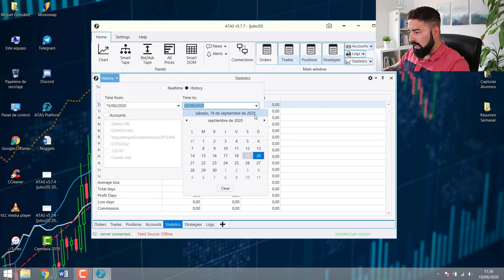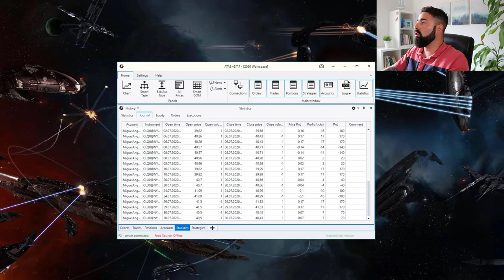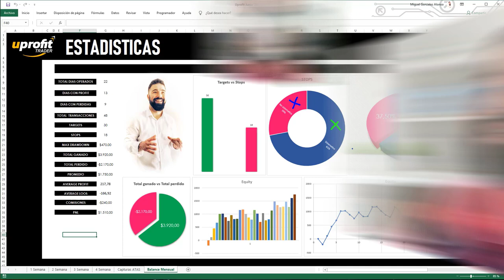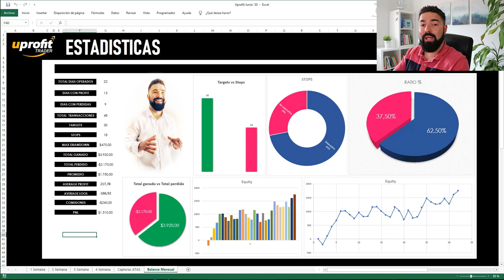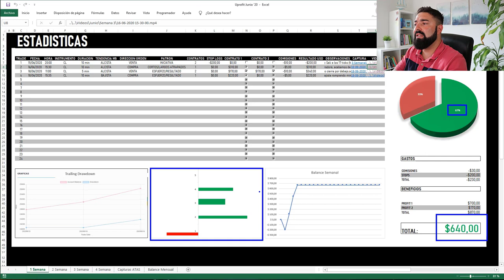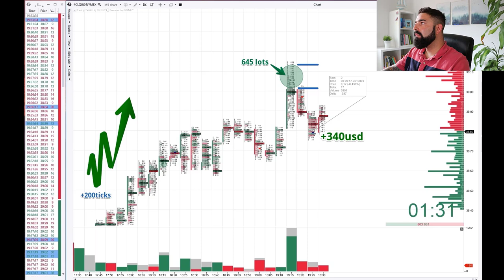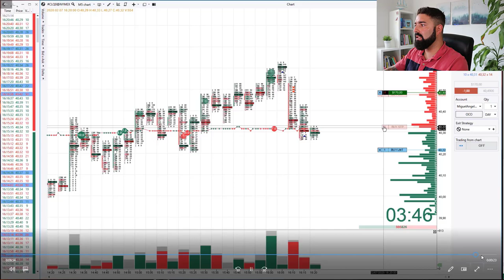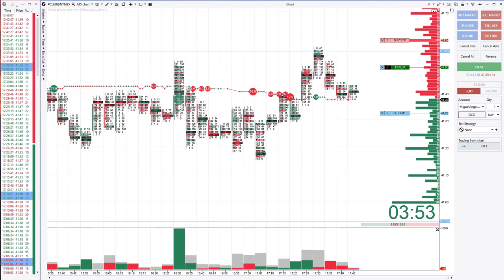Como pasar una prueba de fondeo: análisis de tus estadísticas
Necesitas llevar un registro de operaciones y tener super controladas tu resultados mensuales con las estadísticas. En este video te muestro como pasé la prueba de fondeo de Uprofit Trader y como analizar tus estadísticas para poder ser rentable.

Si quieres pasar las pruebas de las empresas de fondeo deberás tener una operativa solida, backtesteada y además controlar cada semana que sigues los parámetros a rajatabla.

Tenemos una sección privada de nuestra web con contenido relacionado con cuentas de fondeo, puedes registrarte gratis